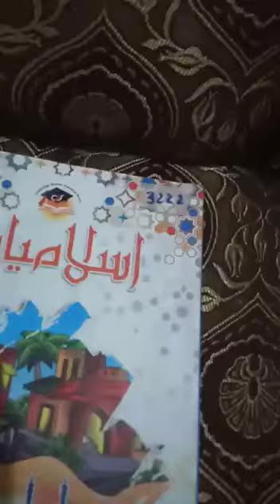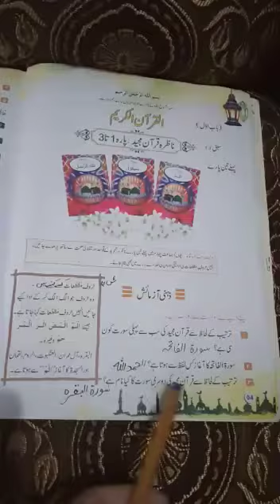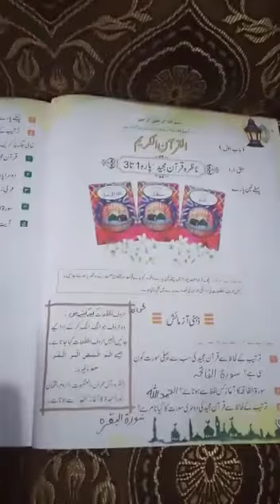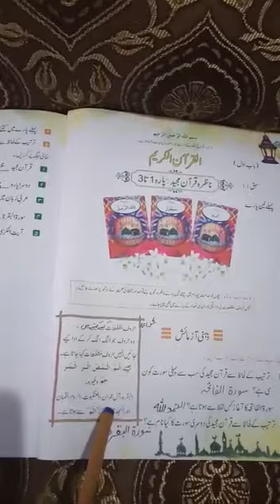CLASS IV NAZRA PART 1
Subject. nazra
Class 4th
Total videos 2hifz Quran + hifz Quran tarjama + sura Exercises+ question/answers